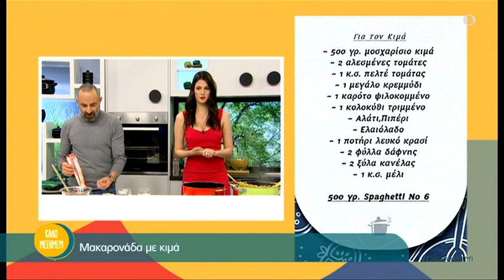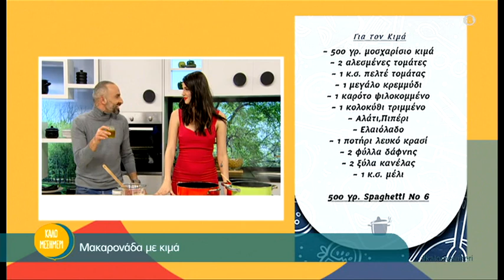‘’Θεϊκή’’..μακαρονάδα με κιμά από τον Θέμο Ρήγα